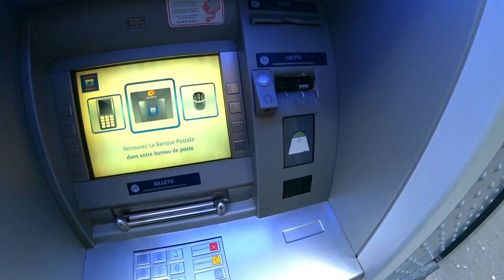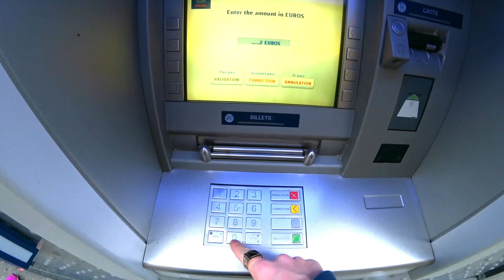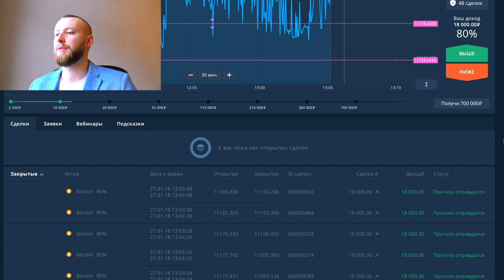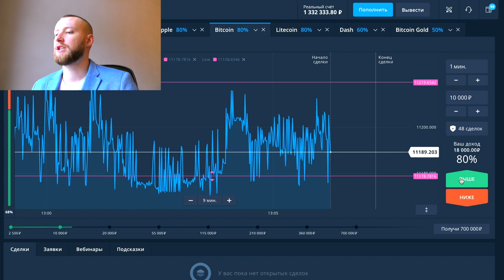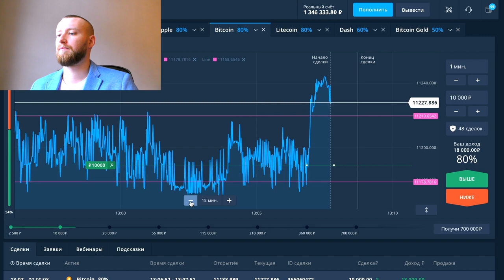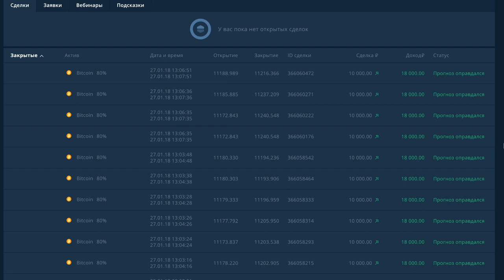КАК ТОРГОВАТЬ ВСЕГДА В ПЛЮС НА OLYMP TRADE! КРУТАЯ ТОРГОВЛЯ НА ОЛИМП ТРЕЙД!